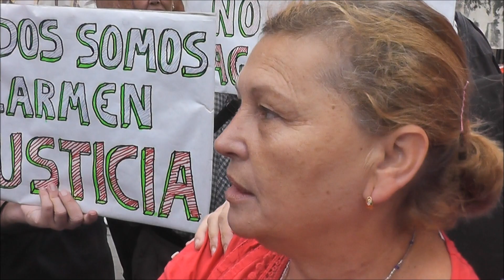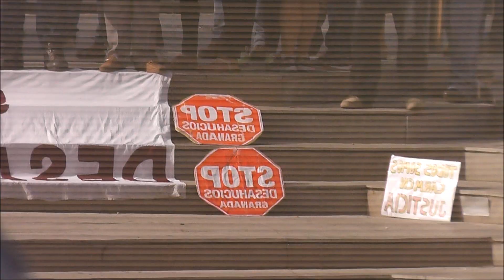Justicia para Carmen. Otra victoria de Stop Desahucios. Granada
Carmen, miembro de Stop Desahucios, fué agredida en el banco Santander en una acción pacifica...Hoy la Justicia le ha dado la razón..